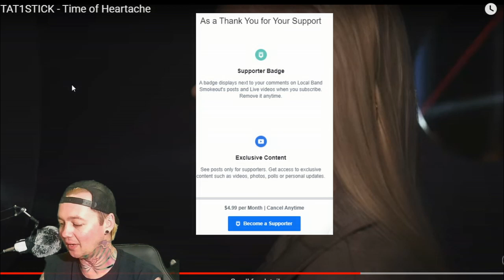Stat1stick - Time of Heartache - Local Band Smokeout Reaction / Review